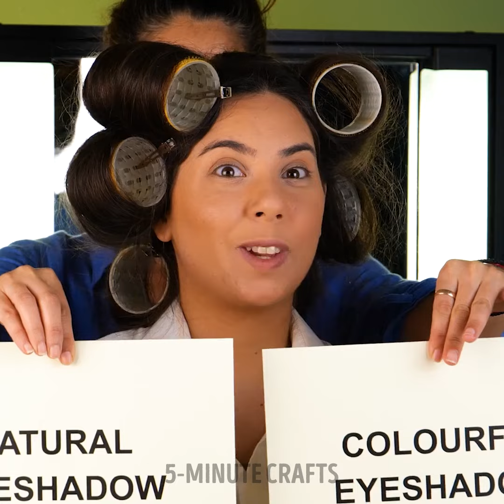Smart Beauty Tricks Every Girl Should Know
Join us as we dive into a world of clever and effective beauty hacks that will revolutionize your routine. From skincare secrets to makeup tips and beyond, we've got you covered with smart tricks that every girl should have in her arsenal. Discover a treasure trove of beauty hacks that will save you time, money, and frustration. Learn how to create flawless makeup looks, achieve healthy and glowing skin, and master the art of effortless beauty. Whether you're a beauty enthusiast or just starting your journey, these tricks will empower you to look and feel your best. Get ready to unleash your inner beauty guru and transform your routine with confidence. Don't miss out on these smart beauty tricks that will elevate your beauty game to new heights. Let's dive into the world of beauty secrets and embark on a journey filled with creativity and self-expression. Grab your makeup brushes and let's get started on this incredible beauty adventure!